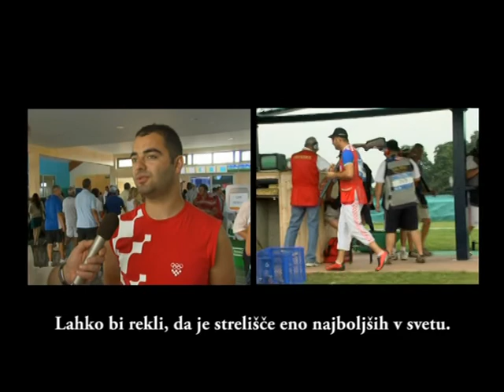GAJ 2009 2